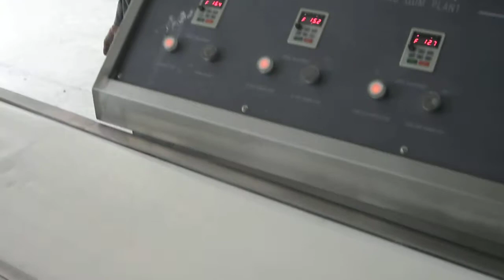chewing gum production line